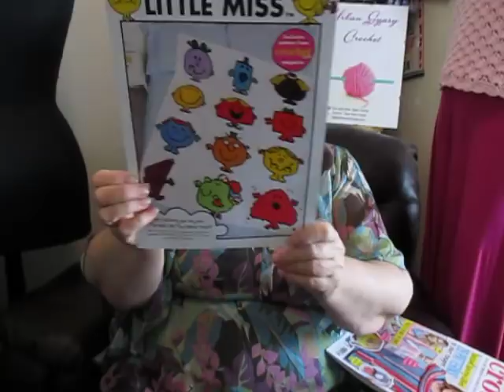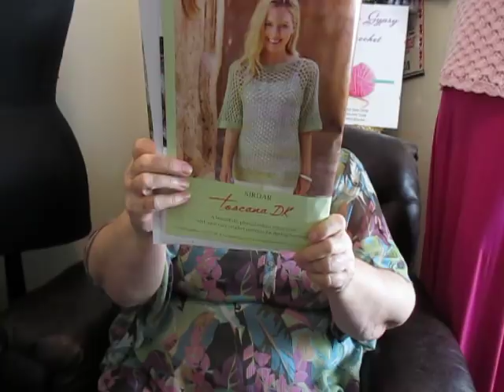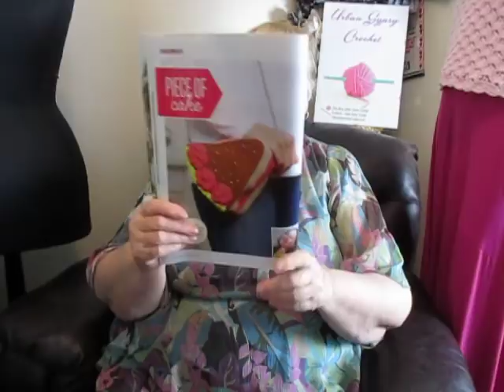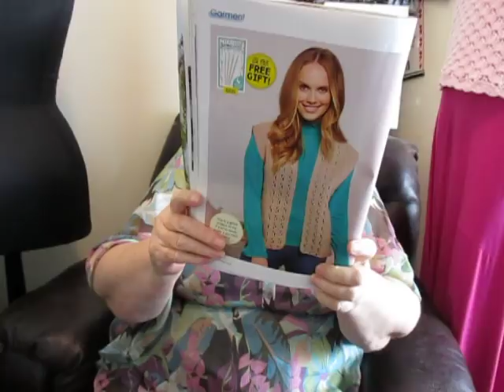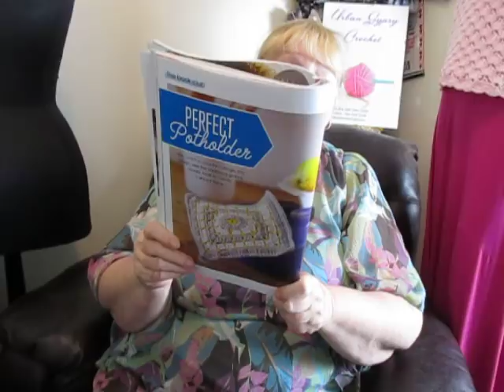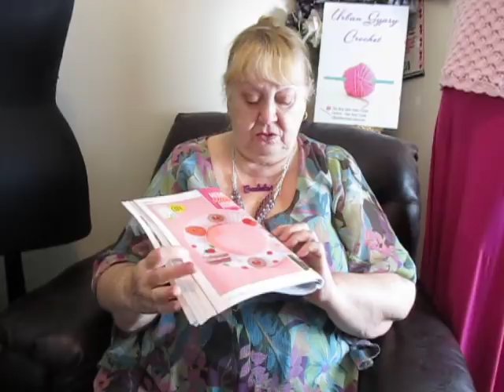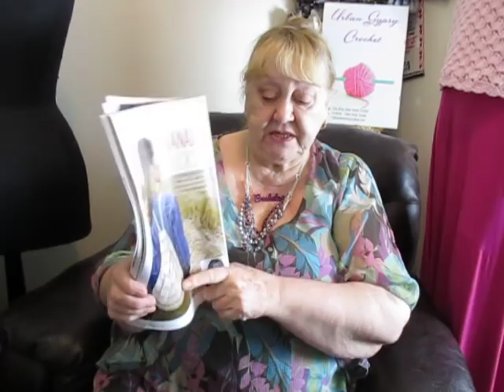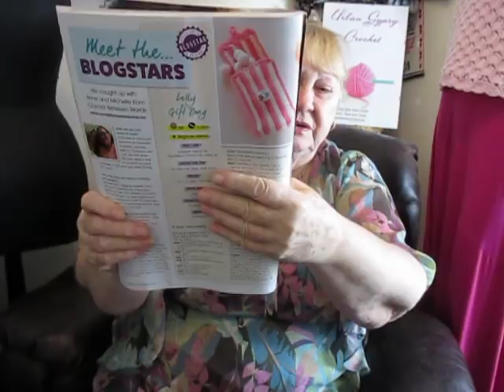VEDA Eight. Crochet Now Review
Sorry it's a late video but life got in the way today plus I woke up very late. No crochet to show you as I have done any last night or today
Urban Gypsy Crochet